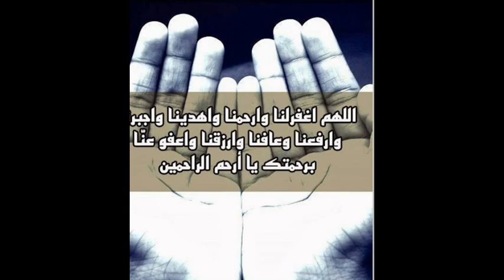مليار حسنة....اللهم إغفر للمومنين والمؤمنات الأحياء منهم والأموات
قل أمين وأنشر جزاك الله خيرا